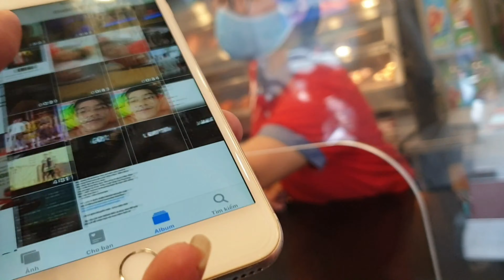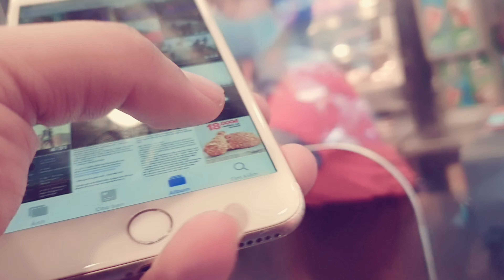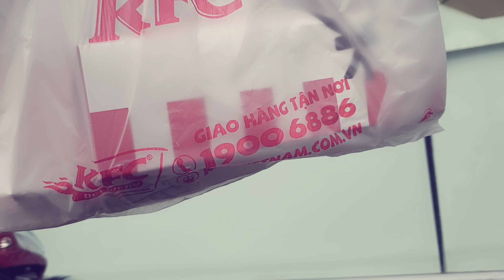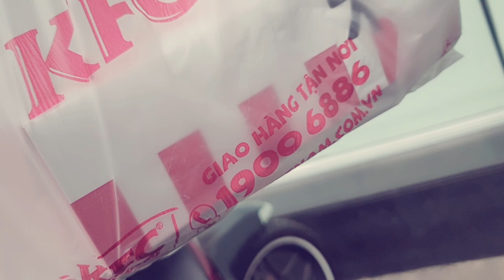Vlog cùng DANH|| Cha con BÙI CÔNG DANH& BÙI CHÍ QUÂN trải nghiệm gà rán KFC giá cực hấp dẫn 18k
VLog cùng Bùi CôngDanh
Trải nghiệm gà rán KFC giá khuyến mãi cực sốc chỉ 18k
Áp dụng từ 2 miếng trở lên( bắt đầu từ ngày 8/9/2020 thứ 3- thứ 5 hàng tuần) tại các chi nhánh KFC
👉 link hậu trường Mẹ Ghẻ hấp dẫn

© Bản quyền thuộc về BÙI CÔNG DANH
© Copyright by BUI CONG DANH ☞ Do not Reup